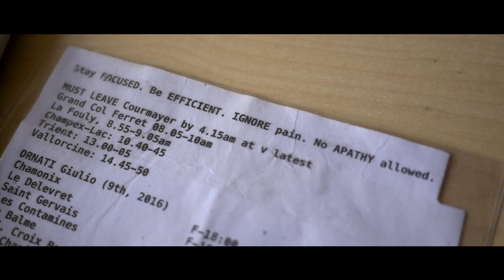Underdog - Chasing the UTMB® Dream Trailer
Damian Hall, takes on the most famous ultra marathon in the world - the 171 km +10,040 m ascent UTMB® - the Ultra-Trail du Mont-Blanc. His aim is break into the elite ranks of the top 10 male podium finishers. The athletes he is up against are mostly professional, full-time runners. Younger and faster, many live and train in the mountains, and don’t have families impinging on their workout time.